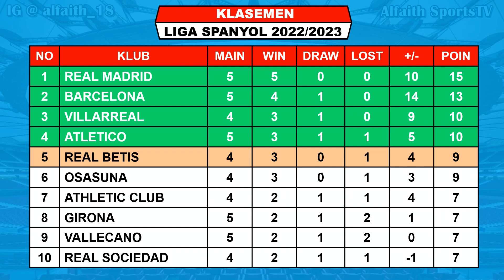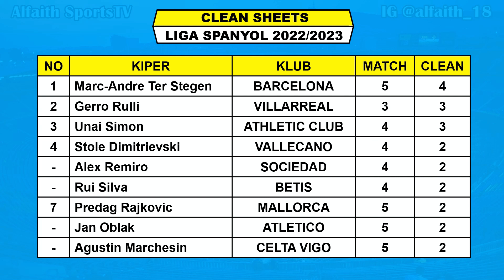Hasil Liga Spanyol Tadi Malam ~ REAL MADRID vs MALLORCA Laliga Spanyol 2022 Pekan Ke 5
Hasil Real Madrid VS Mallorca

Hasil Liga Spanyol Jornada Ke 4 2022/2023 Sabtu 10 September 2022 Live Bein Sports 3
GIRONA VS VALLADOLID 2-1
VALLECANO VS VALENCIA 2-1
ESPANYOL VS SEVILLA 2-3
CADIZ VS BARCELONA 0-4

Hasil Liga Spanyol Jornada Ke 5 2022/2023 Minggu 11 September 2022 Live Bein Sports 3
ATLETICO VS CELTA VIGO 4-1
REAL MADRID VS MALLORCA
ELCHE VS ATHLETIC CLUB
GETAFE VS SOCIEDAD

Jadwal Liga Spanyol Jornada Ke 5 2022/2023 Senin 12 September 2022 Live Bein Sports 3
BETIS VS VILLARREAL

Jadwal Liga Spanyol Jornada Ke 5 2022/2023 Selasa 13 September Live Bein Sports 3
ALMERIA VS OSASUNA

TOP ASSIST
JOAO FELIX 3
OUSMANE DEMBELE 3